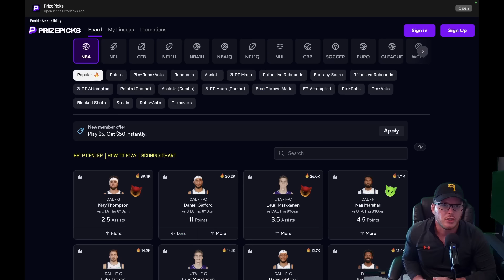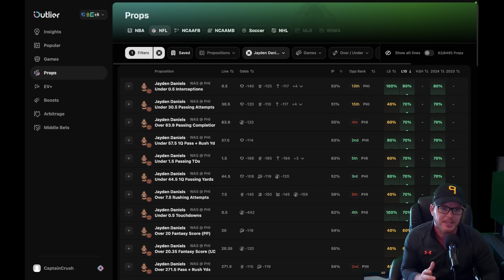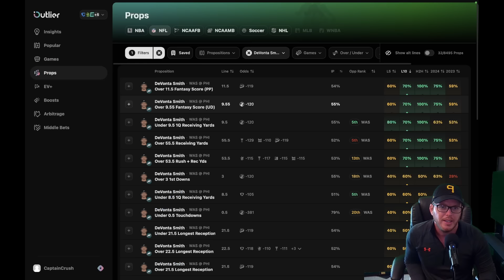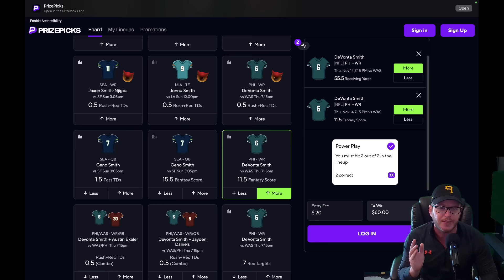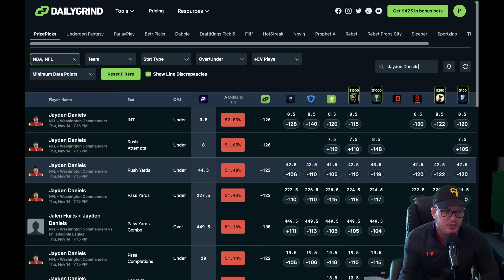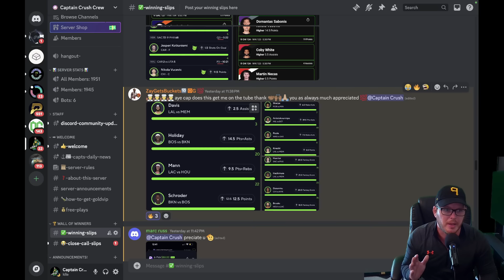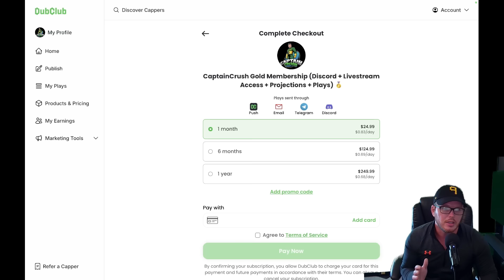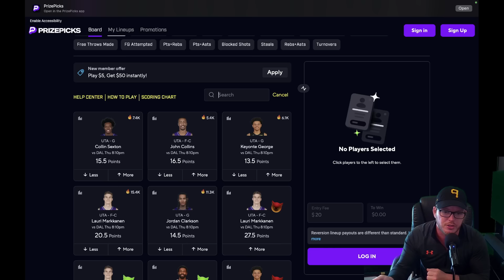NFL PrizePicks Today | Best 5 Picks | Thursday | 11/14/2024 | Can DeVonta Smith Cash us?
PrizePicks Parlay betting tips for November 15 2024.  UnderDog Fantasy, Chalkboard and ParlayPlay Included!